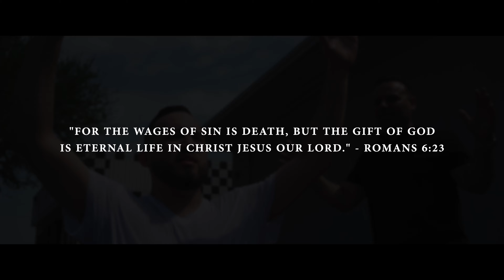Lore-Do - Guap "Official Music Video"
Thank you to all those way played a role in the creation of the official music video of Guap. Song engineered by G-Ritmo , video directed by Baldemar Garcia. All glory to God! BG4G we on!